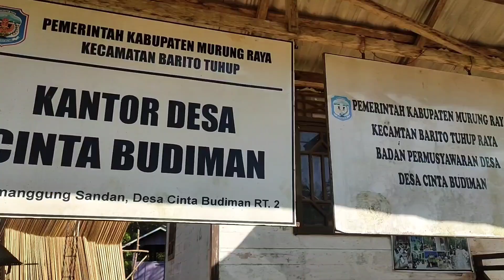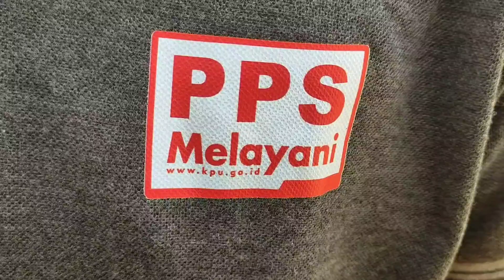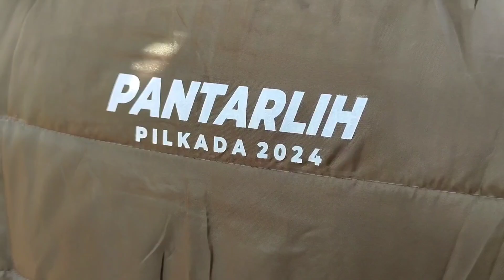KEGIATAN PETUGAS COKLIT (PENCOCOKAN DAN PENELITIAN) DESA CINTA BUDIMAN KALIMANTAN TENGAH 🇮🇩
Pantarlih adalah Petugas Pemutakhiran Data Pemilih (PPDP) atau biasa disebut petugas Coklit (pencocokan dan penelitian), yang dibentuk oleh Panitia pemungutan suara (PPS).

Berikut ini merupakan Kegiatan Petugas Pencoklit yang di lakukan di Desa Cinta Budiman, Kalimantan Tengah.